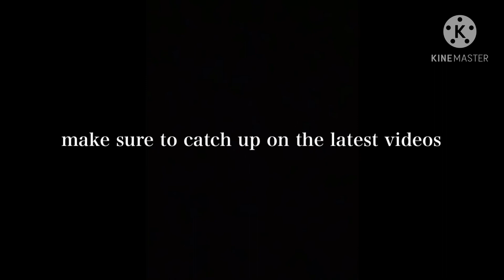Captain America Part III: The end To Hydra Stop-Motion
After Captain America gains intel on an attack from Hydra after they sneak into a hydra base. Captain America and the Howling commandos must stop this attack and end hydra once and for all...

Captain America OST
Tense cinematic Music